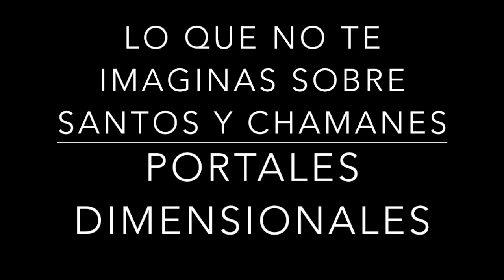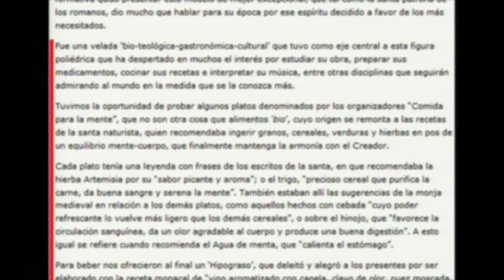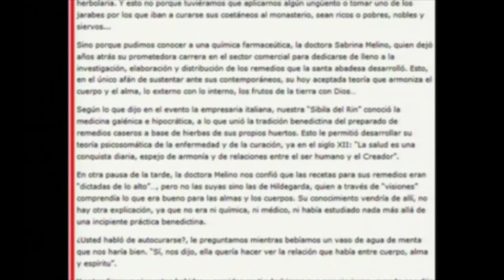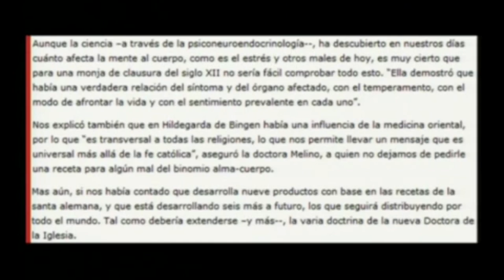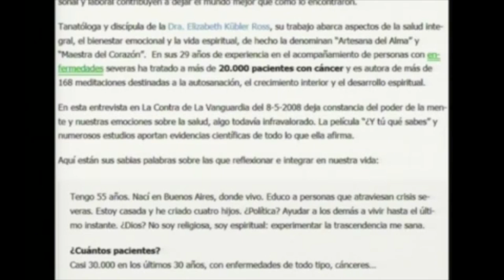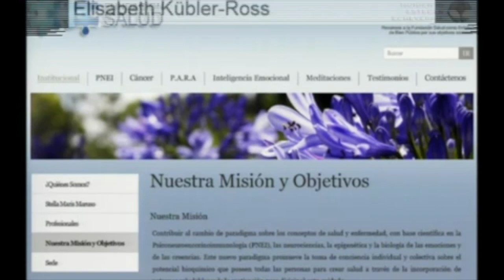LO QUE NO TE IMAGINAS SOBRE SANTOS Y CHAMANES 2 portales dimensionales